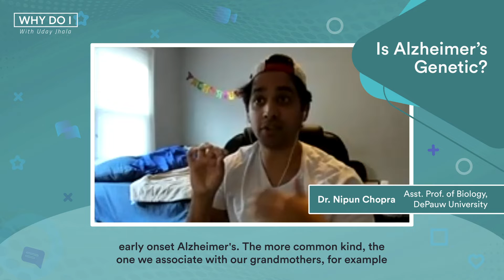Is Alzheimer's Genetic? | Dr Nipun Chopra | Why Do I Podcast Highlight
Uday is joined by his friend Dr Nipun Chopra -  assistant professor of biology at DePauw University and a PHD in Medical Neuroscience.

Nipun’s expertise in Alzheimer’s allows him to give plenty of insights in to our current understanding of the disease. He breaks down the two kinds of Alzheimer’s and which of the two has a risk of being passed down genetically.

Host: Uday Jhala (@udayjhala on instagram)
Guest: Dr Nipun Chopra (@nipunchoprabio on instagram)
Producer: Shanks (@Iamshanks on instagram)

For clips and highlights from Why Do I Episodes, check out the playlist

Prefer listening to podcasts? Check out Why Do I on Apple Podcasts or anywhere else you like to listen to podcasts.